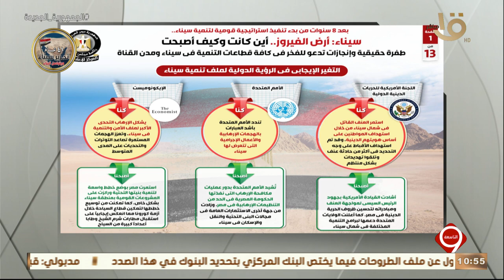التاسعة | سيناء أرض الفيروز.. التغير الإيجابي في الرؤية الدولية لملف تنمية سيناء